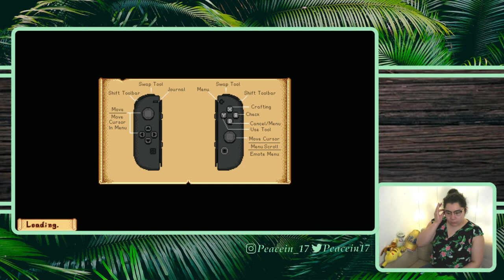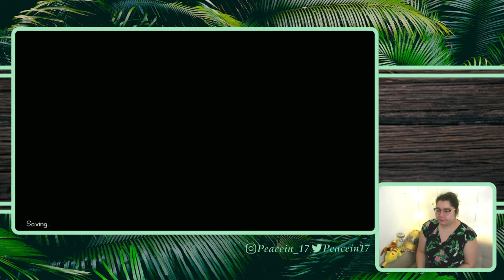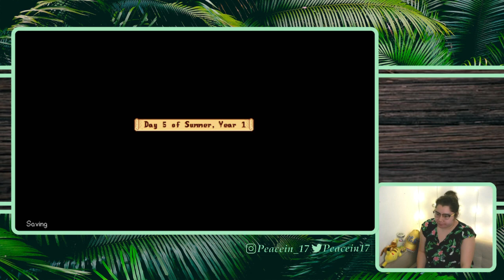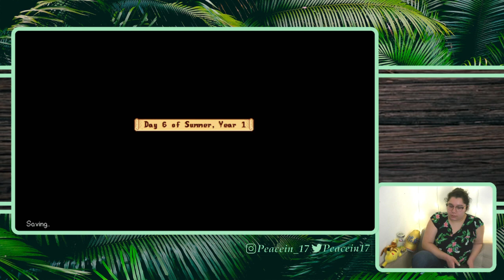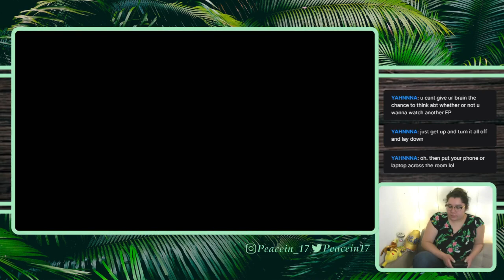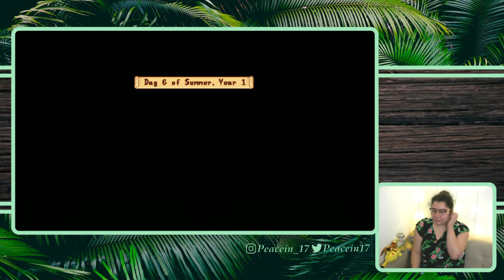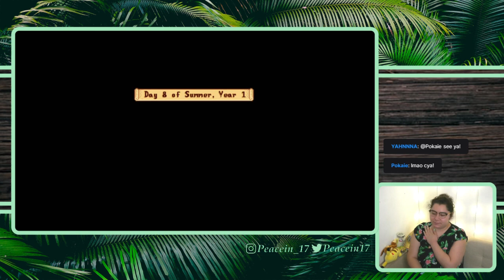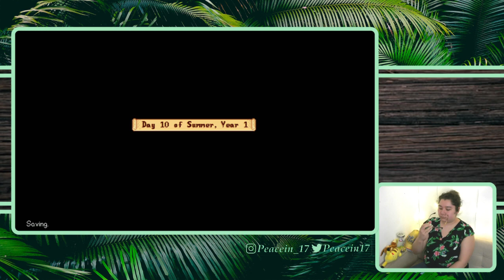10/14/21 WAS FARMING THE RIGHT INVESTMENT? Year 1 Summer - Stardew Valley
Time Stamps
00:01:56 Intro then Gameplay